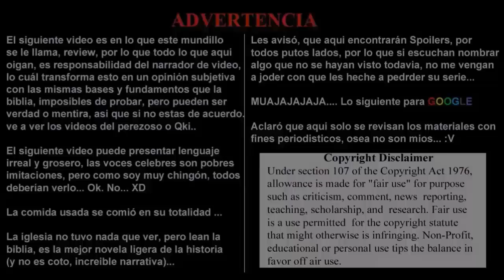Audiobook, Light Novel 154.- Camino A Un Isekai Guiado Por La Luna. WN. Cap. 00. Parte 1 Prólogo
Ahora que por fin es popular, o por lo menos un poco más conocida, Mario se puso las pilas y me paso su versión de esta linda novela ligera.

La adaptación ha sido bastante laboriosa, por lo que espero que sea de su agrado nuestra versión.

La historia es bastante divertida, y se ha vuelto de mis favoritas...

"Makoto, el hijo mayor de la familia Misumi.

Es un vato normal.

Incluso algo aburrido.

Vivría como alguien promedio, por el resto de su vida, o por lo menos hasta ese día..."

Tsuki ga Michibiku Isekai Douchuu

Web Novel

Autor: Azumi Kei

Ilustrador: Matsumoto Mitsuaki (Light Novel)

Traductor: Mr.Otaku-ZoneMx

Adaptación a Loquendo: KyoUnlimited

Nuevo agregado
Duel Links y YgoPro
Otaku-ZoneMx

Otaku-ZoneMx Project

The Blogs